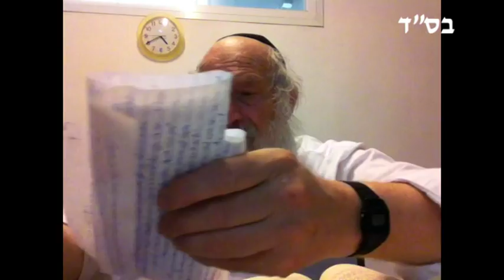רמב"ם הלכות תשובה